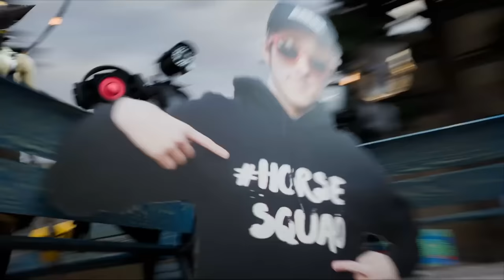CHRISTMAS EPISODE ANALYSIS 😱😱😱 SKIBIDI TOILET MULTIVERSE ALL Easter Egg Analysis Theory Secrets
In today's video we'll be looking into the new skibidi toilet multiverse christmas special episode and find out a lot of secrets, easter eggs & tell you all about the new theories and leaks and analyze every frame of the new skibidi toilet multiverse episode!